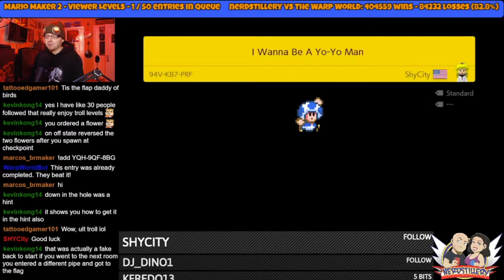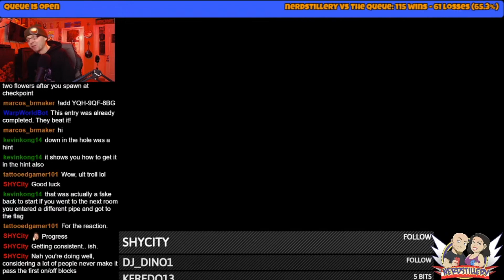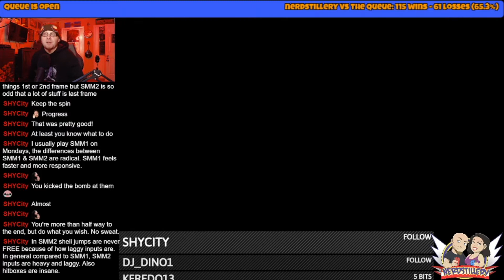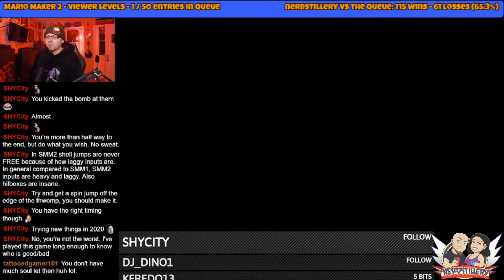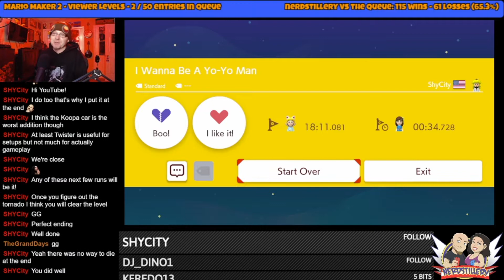Not the greatest, not the worst. Proof anyone can play this game! Challenging Mario Maker 2 Level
Here's a rather challenging viewer level that I had a lot of fun with.  Proof that I'm not the worst Mario Maker player out there.